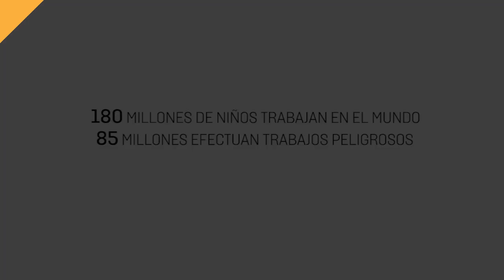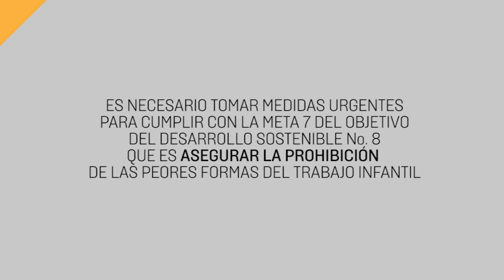Trabajo y explotación infantil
12 de Junio Día Mundial contra el TrabajoInfantil
Datos arrojan que 168 millones de niños trabajan en el mundo y la mitad de ellos arriesgan sus vidas llevando a cabo labores de extrema peligrosidad.
Alrededor de 70 millones de niños que trabajan viven en zonas de catástrofes y deben recurrir a estas actividades debido a las condiciones de extremas necesidades.
Es necesario tomar medidas urgentes para cumplir con la meta 7 del Objetivo de Desarrollo Sostenible No. 8 que es asegurar la prohibición de las peores formas de trabajo infantil y, a más tardar en 2025 poner fin al trabajo infantil en todas sus formas.